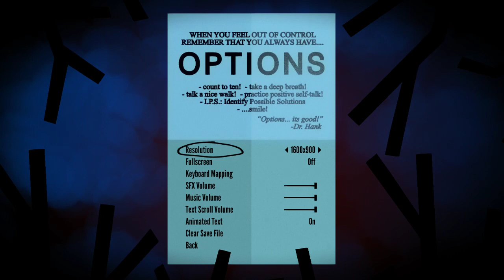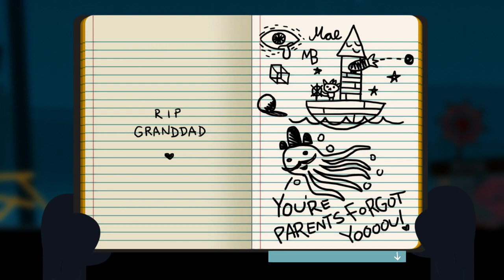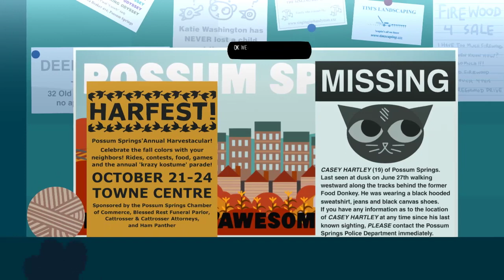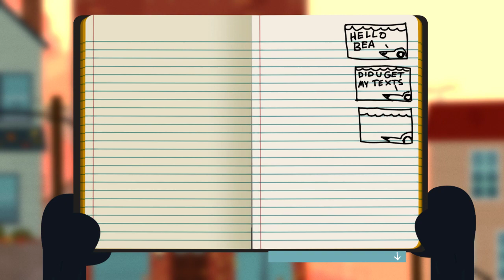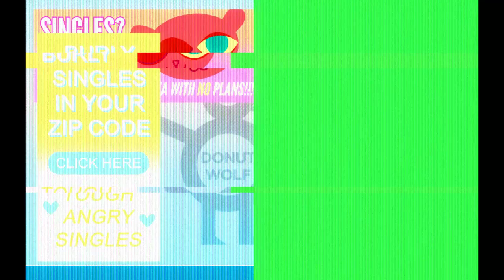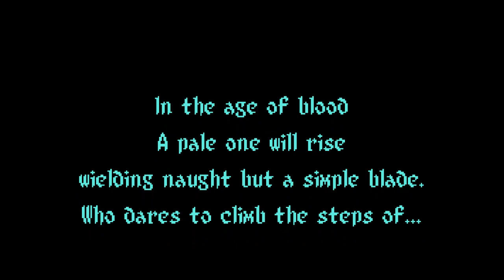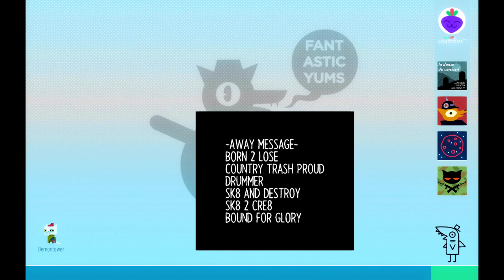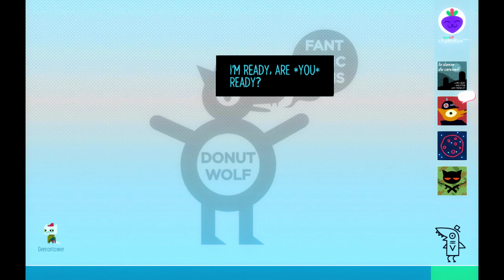Night in the Woods Vanilla Edition (Part 1)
Night in the Woods is one of the most charming games I've ever had the pleasure of playing! And I'm only 2 hours in!